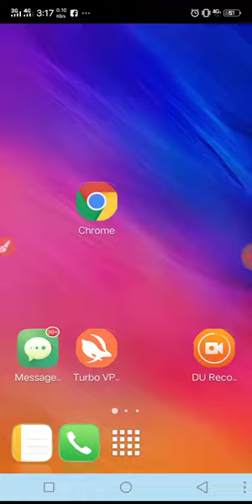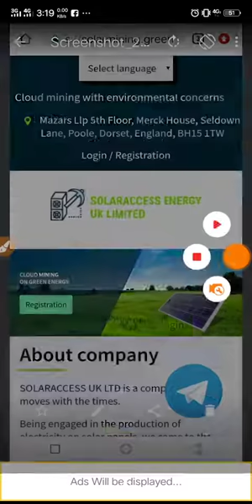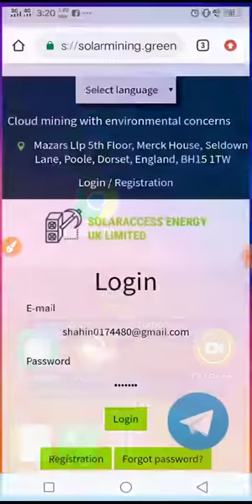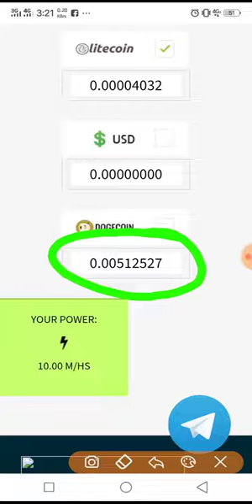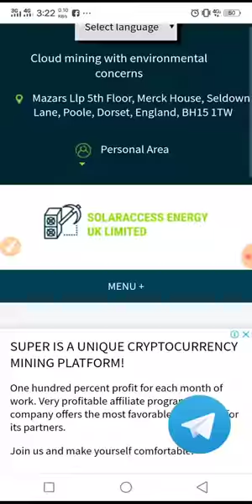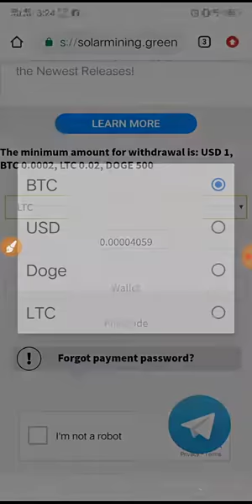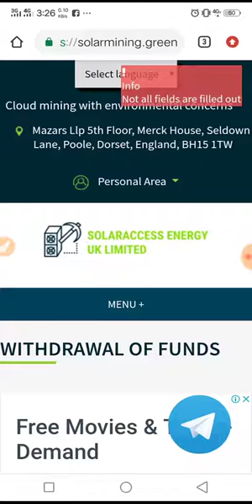ফ্রীতে টাকা ইনকাম করুন, কোন ইনভেস্ট ছাড়া, মাসে 10$-20$ ডলার। make money online bd.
Install Real Cash Games Now

আসসালামুআলাইকুম সবাই কেমন আছেন?  আসা করি ভালোই আছেন। আমরা প্রতিদিন Android phone দিয়ে ইনকাম করার, 100% পেমেন্ট দেয় সেই সব নতুন নতুন সাইট শেয়ার করার চেষ্টা করে থাকি।  ফ্রি নেট tips,সব সিম অফার ছাড়াও Android apps এবং online income সহ বিভিন্ন ধরনের টিপস শেiয়ার করে থাকি,যা আপনাদের খুব উপকারে আসে। সবাই ভালো থাকবেন। "thanks"